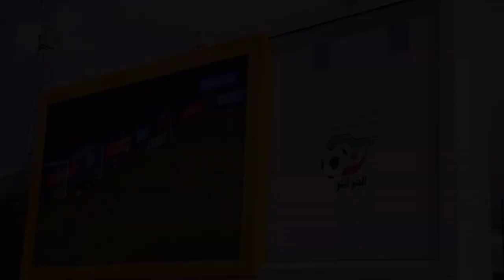👈تحسبا للشان 2023 👈 وزير الرياضة يزور ملعب حملاوي بقسنطينة 👍CONSTANTINE STADIUM